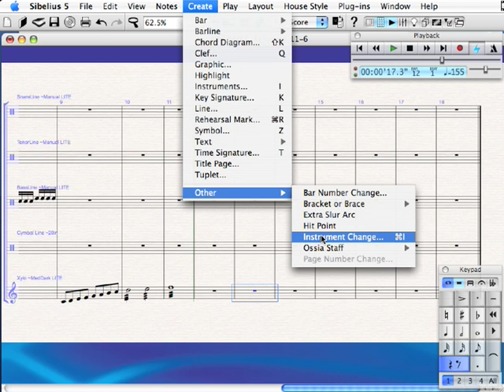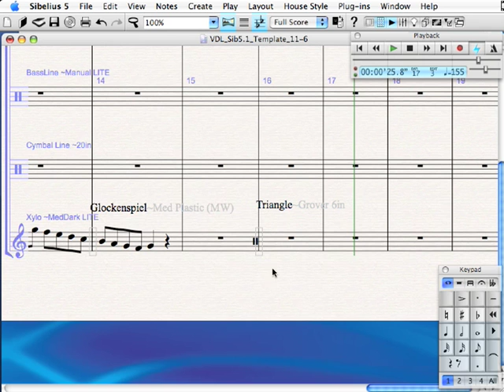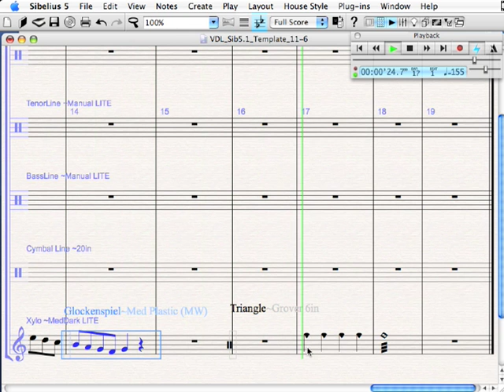Instrument Changes in Sibelius 5 (Virtual Drumline)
Also new to Sibelius 5 are "Instrument Changes." If you are familiar with the old Staff Type Changes from Sibelius 4, Instrument Changes now do the same thing, but also contain playback information so that Sibelius will automatically load your selected patch without you ever having to open Kontakt Player. Watch this screencast for a demonstration.